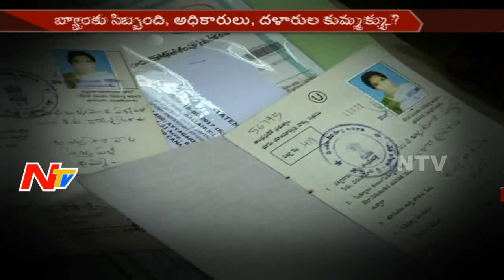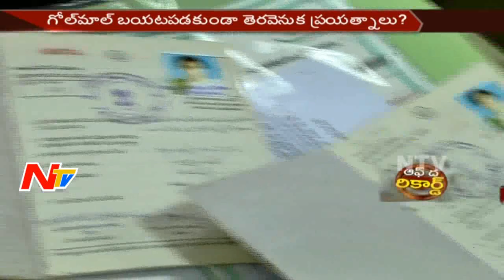ఖమ్మంలో నకిలీ పాస్ బుక్ ల రాజకీయం || తనపై కుట్ర జరుగుతోందంటూ ఎమ్యెల్యే సండ్ర ఆరోపణ || OTR || NTV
ఖమ్మంలో నకిలీ పాస్ బుక్ ల రాజకీయం || తనపై కుట్ర జరుగుతోందంటూ ఎమ్యెల్యే సండ్ర ఆరోపణ || Off The Record || NTV